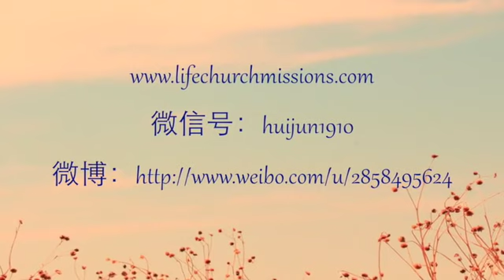20160722 - 将心倾向主